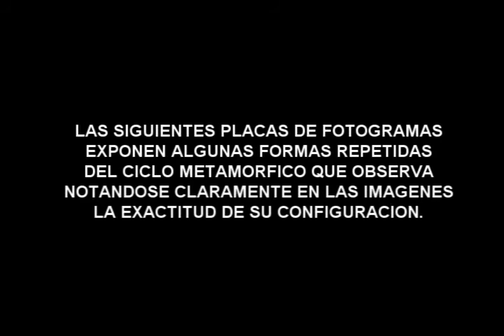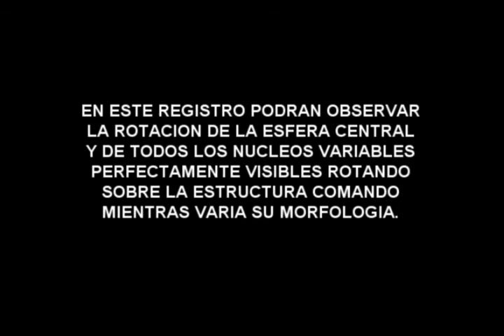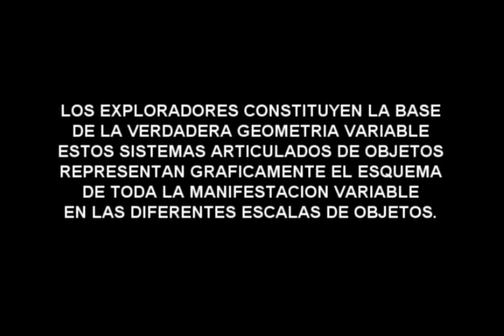UFO EXPLORADOR PARTE 2 - 14 DE FEBRERO 2010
En esta segunda parte del video original se exponen diversos analisis respecto de las variables morfologicas que desarrolla el explorador por su proceso metamorfico, asi como indicaciones estructurales de este objeto, y se realiza un detallado analisis de todos los fenomenos asociados al explorador, focalizando cada uno de ellos con versiones en Slow, aplicaciones de zoom y  centrado, conversiones de imagen al formato de Filtro Relieve y aislacion de fotogramas secuenciales.
Tambien se expone un fragmento con zoom centrado de un objeto de identicas caracteristicas filmado en octubre de 2009, desde una posicion cercana y con el mismo equipo de video, una Sony TRV 310.
Este video en conjunto a su primera parte constituyen la base del concepto definido como Geometria Variable, quienes vean con detenimiento ambas partes podran notar claramente las indicaciones remarcadas sobre las imagenes, invitando a cada usuario a un profundo analisis y estimulandolos a que realizen observaciones en la franja horaria de 12.00 a 18.00 Hs. que constituyen los horarios con mayor predominancia visual de toda la gama de ovnis variables.